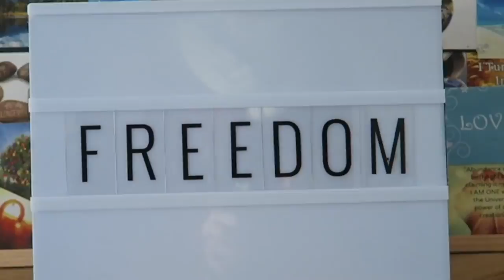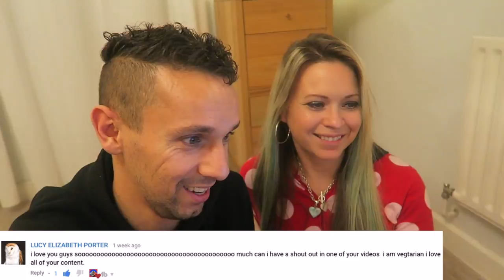HER EPIC BIRTHDAY SURPRISE! 😮 her dream come true 😢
Hey FreeGang we are coming to you livebutnotlive from our home where Katie is about to receive an epic birthday surprise!